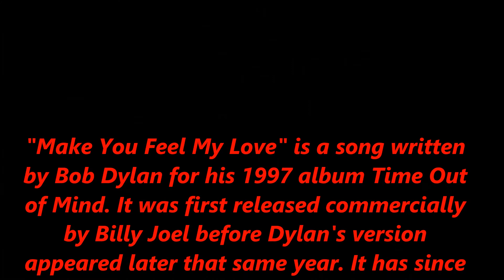Make You Feel My Love!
SUCH MATERIAL REMAINS THE COPYRIGHT OF THE ORIGINAL HOLDER AND IS USED HERE FOR THE PURPOSES OF EDUCATION, COMPARISON, AND CRITICISM ONLY. I receive no  monetary compensation nor do I expect any. I post purely for entertainment.